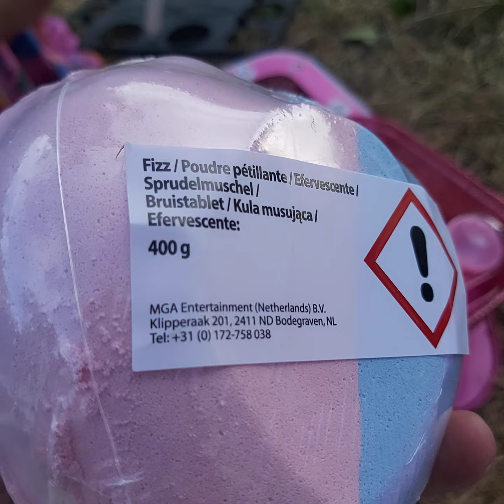My daughter sarah